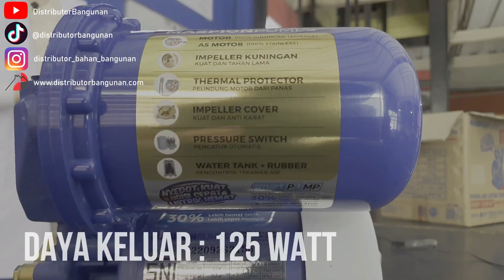Unboxing Pompa MWP 129 PAT MASPION. KUALITAS GA PERLU DI RAGUIN LAGI LOH😍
Hubungi Kami Disini :
Phone / Whatsapp